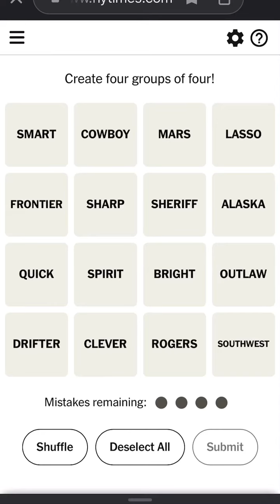Connections September 18th, 2023